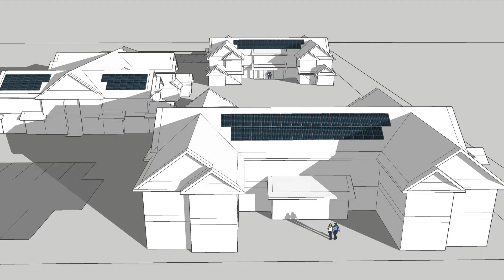Solace Winter Solstice shading Model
Shows hours between 9AM and 3PM on December 21 where the sun is lowest in the sky.